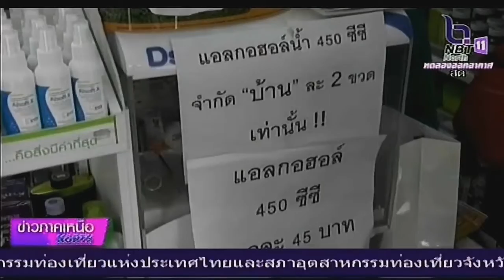หอการค้าจังหวัดนครสวรรค์ ร่วมกับร้านบำรุงชัยโอสถ จำหน่ายแฮลกอฮอเจลล้างมือ ราคา 45 บาท